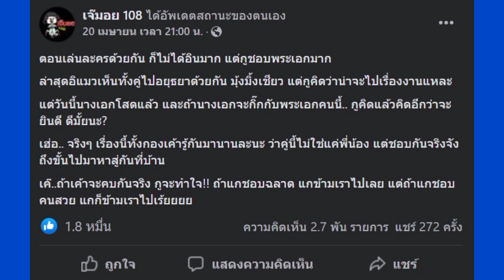เบลล่า เคลื่อนไหวแบบนี้ หลังถูกโยงเป็นนางเอกควงพระเอกเที่ยวมุ้งมิ้งที่อยุธยา